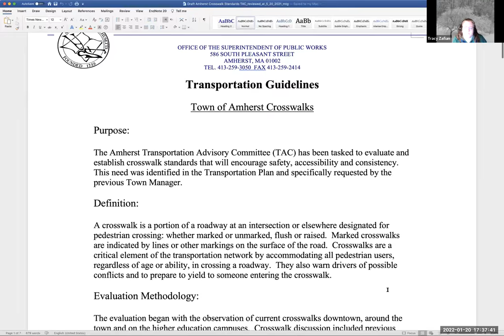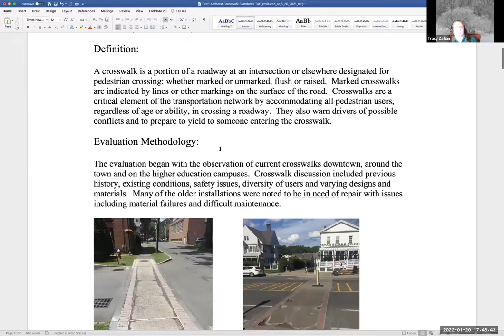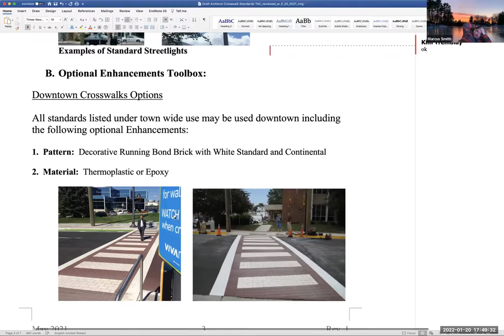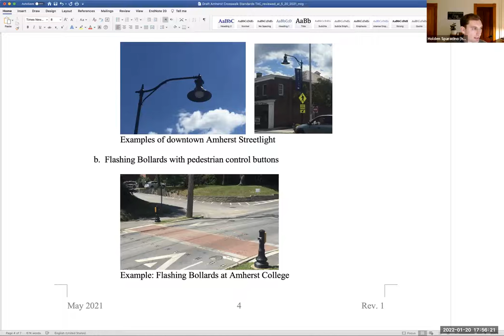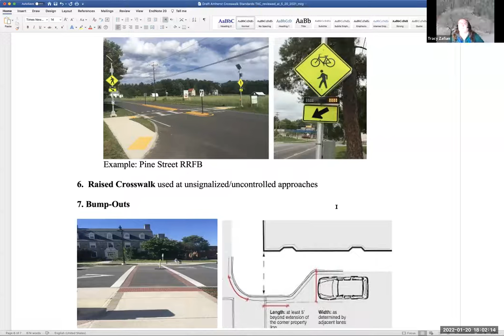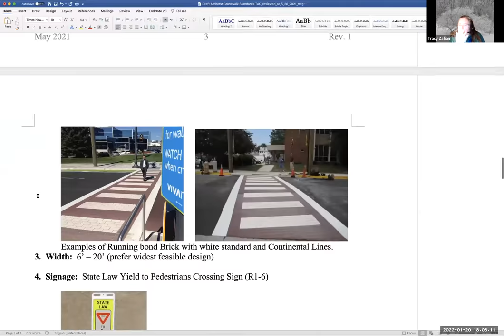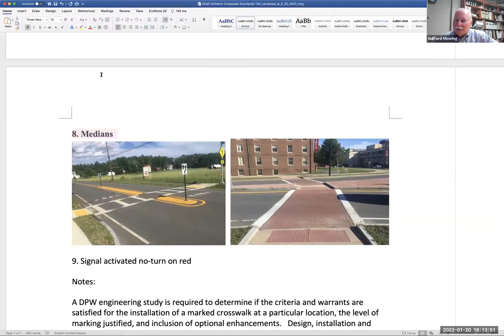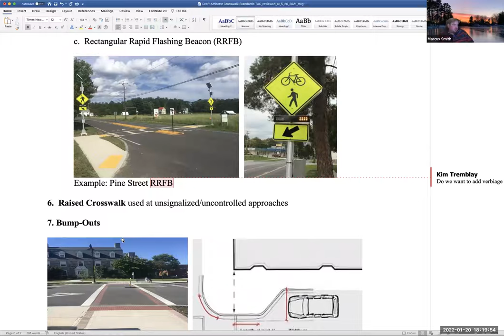Transportation Advisory Committee Jan 20, 2022